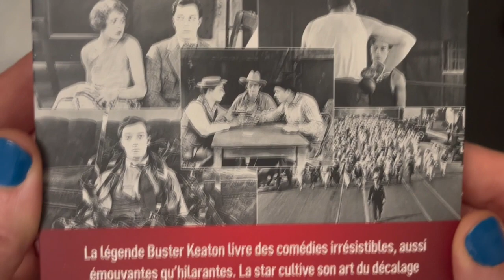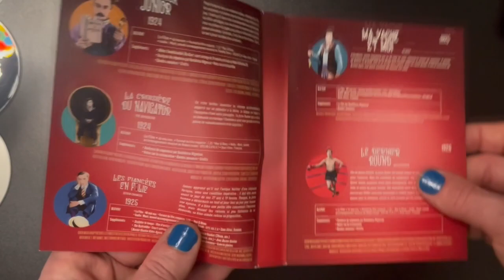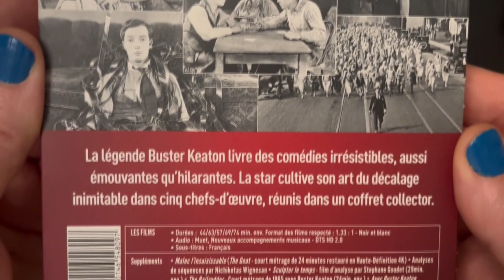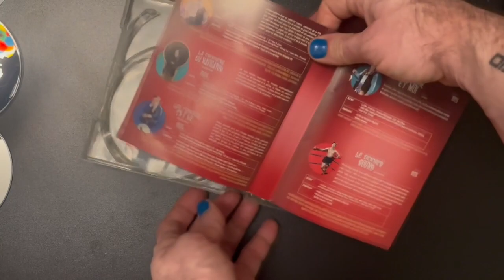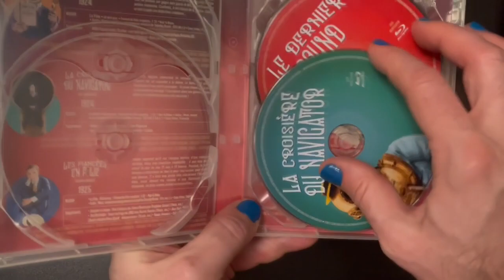[Critique Blu-ray] – Coffret de 5 films de Buster Keaton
Voici la critique du coffret de 5 films de Buster Keaton sur Blu-ray, publié par Éléphant Films et disponible depuis le 19 septembre 2023. Même s'il s'agit d'un éditeur français, ce coffret n'est pas zoné et peut être lu avec les lecteurs nord-américains. Il est également possible de commander les films individuellement auprès de l'éditeur.

Date de sortie: 19 septembre 2023
Distributeur: Elephant films
Zone de lecture: A/B/C (non zoné)
Nombre de disques: 5
Piste sonore: DTS HD 5.1 et 2.0
Sous-titres: Français
Format d'image: 1.33:1
Noir et blanc
Années de production: 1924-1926, 1965

Disque 1
Titre: Sherlock Junior
Année de production: 1924
Réalisateur: Buster Keaton
Interprètes: Buster Keaton, Kathryn McGuire, Joe Keaton
Durée: 46 minutes

Synopsis: Projectionniste dans un modeste cinéma, amoureux de la fille de son patron, un homme rêve de devenir un grand détective. Un jour, tandis qu'il rend visite à la demoiselle de ses pensées pour lui offrir une bague, son rival dérobe la montre du père, la place chez un prêteur sur gages, puis glisse le billet dans la poche du pauvre amoureux. Confondu, il est chassé de la maison. Celui se met à jouer les détectives amateurs...

Suppléments: Court métrage de 24 minutes Malec l'insaissisable (The Goat); analyse de séquences par Nachiketas Wignesan; notes sur la restauration; bande-annonces; crédits.

Disque 2
Titre: La Croisière du Navigator (The Navigator)
Réalisateurs: Donald Crisp, Buster Keaton

Interprètes: Buster Keaton, Kathryn McGuire, Frederick Vroom

Synopsis: Un riche héritier insouciant se retrouve accidentellement emporté sur un paquebot à la dérive. Le bateau est désert à l'exception d'une autre passagère: la jeune femme qui a refusé sa demande en mariage! Commence alors une grande traversée pleine de rebondissements et de surprises!

Suppléments: Analyse de séquences par Nachiketas Wignesan; notes sur la restauration; bande-annonces; crédits.

Disque 3
Titre: Les fiancées en folie (Seven Chances)
Année de production: 1925
Réalisateur: Buster Keaton
Interprètes: Buster Keaton, Ruth Dwyer, T. Roy Barnes
Durée: 46 minutes

Synopsis: James apprend qu'il est l'unique héritier d'une colossale fortune, sous une condition impérative: il doit être marié avant le jour de ses 27 ans à 19h. Paniqué, le jeune homme a désormais en tout et pour tout un jour pour trouver une épouse. Il a bien une petite idée concernant l'heureuse élue, mais devant les raisons si peu flatteuses de sa demande, sa bien-aimée refuse sa proposition...

Suppléments: Sculpter le temps, film d'analyse de Seven Chances par Stéphane Goudet; court métrage de 1965 The Rail Rodder; documentaire Buster Keaton Rides Again; bande-annonce; galerie photos

Disque 4
Titre: Ma Vache et moi (Go West)
Réalisateur: Buster Keaton
Interprètes: Buster Keaton, Howard Truesdale, Kathleen Myers
Durée: 83 minutes

Synopsis: Friendless, jeune vagabond qui va de ville en ville, cherche le moyen de subsister. Il décide de quitter la grande ville et se dirige vers l'ouest. Dans un ranch perdu, il fait la connaissance de Brown Eyes, une jeune vachette qui devient son amie.

Suppléments: Analyse de séquences par Nachiketas Wignesan; bande-annonces.

Disque 5
Titre: Le Dernier round (Battling Butler)
Année de production: 1926
Réalisateur: Buster Keaton
Interprètes: Buster Keaton, Snitz Edwards, Sally O'Neil
Durée: 74 minutes

Synopsis: Fils de bonne famille, le jeune Butler est envoyé camper en montagne par son père, qui pense ainsi l'endurcir. Mais les conditions de campement, très luxueuses, ne s'y prêtent guère. Butler tombe amoureux d'une jeune montagnarde, dont la famille n'apprécie guère l'allure frêle et oisive du jeune homme. Son majordome ayant découvert à la lecture d'un article de journal que Butler avait pour homonyme un célèbre boxeur, il propose à son maître de se faire passer pour le champion, afin de se faire accepter par les rustiques montagnards.